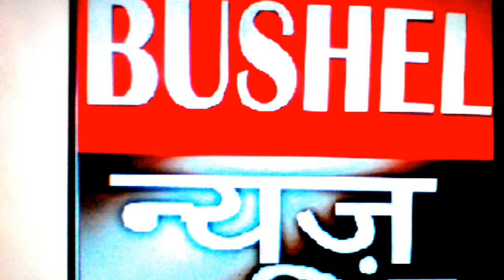BUSHEL NEWS 26 जनवरी स्पेशल लाइव प्रोमो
BUSHEL न्यूज़